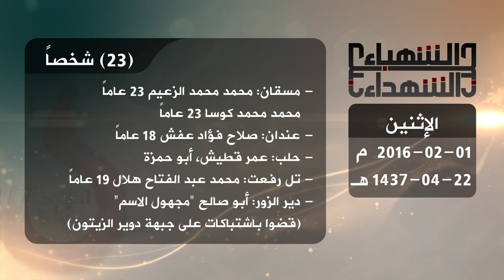حصيلة الشهداء في حلب 1 2 2016